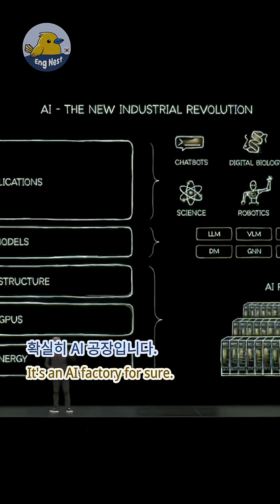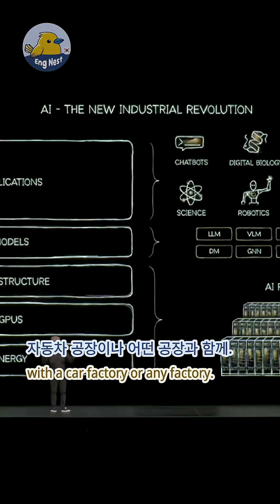🏭 AI 공장 개념 | AI 혁명: 챗봇에서 공장까지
🎬 AI 혁명: 챗봇에서 공장까지

이 통찰력 있는 논의에서는 인공지능(AI)의 광범위한 영역을 탐구하며, ChatGPT와 같은 단순한 챗봇을 넘어선 진화를 강조합니다. AI는 전통적인 수작업 소프트웨어에서 데이터 집약적인 GPU 기반 기계 학습으로 컴퓨팅 스택을 혁신하고 있습니다. 이 대화는 AI의 발전을 이끄는 에너지, 인프라 및 혁신적인 모델의 중요한 역할을 강조합니다. 디지털 생물학에서 자율주행차에 이르기까지 다양한 응용 프로그램을 가진 AI는 단순한 도구가 아니라 여러 분야에서 생산성을 향상시키는 노동력입니다. AI 주도의 경제의 문턱에 서 있는 지금, 성장과 효율성의 잠재력은 전례가 없으며, 기술이 우리의 일상 생활과 상호작용하는 방식에 중대한 변화를 가져오고 있습니다.

공정 이용 안내문
이 콘텐츠에는 비평, 해설, 교육, 뉴스 보도 또는 연구 등의 목적을 위해 사용된 저작물이 포함되어 있을 수 있습니다.

🌟 채널 소개
** Eng Nest! ** 에 오신 것을 환영합니다!
자연스러운 영어 표현을 배우고 일상 회화 실력을 향상할 수 있는 최고의 선택입니다.

### 우리의 특징:

1. 일상 영어 회화와 자연스러운 표현을 배우고 더욱 유창하고 자연스럽게 말할 수 있습니다.
2. 영어 듣기 실력을 향상시키고 실제 상황에서 영어를 쉽게 이해할 수 있도록 도와줍니다.
3. 최신 트렌드 주제를 다루며 정기적으로 콘텐츠가 업데이트되어 항상 신선함을 유지합니다.
4. 다양한 주제를 다뤄 어휘와 커뮤니케이션 능력을 풍부하게 합니다.
5. 정확한 자막을 제공해 세부적인 부분까지 명확히 이해할 수 있습니다.
6. 자막과 영상 디자인이 세심하게 설계되어 더 나은 시청 및 학습 경험을 제공합니다.

기초 영어를 강화하든, 유창한 영어 구사를 목표로 하든, ** Eng Nest! ** 이 여러분의 학습 동반자가 될 것입니다.
**좋아요**, **구독**, **응원** 부탁드리며, 함께 즐거운 학습 여행을 시작해 보세요!

🔔 채널 구독